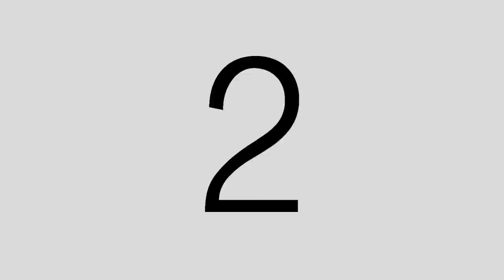Jorge Morel- Libre (Video Oficial)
Una producción de Jorge Morel y Banda de su disco "Vivir Por Fe":

Recuerda, fuiste creado para amar y para ser amado. ¡Bendiciones!